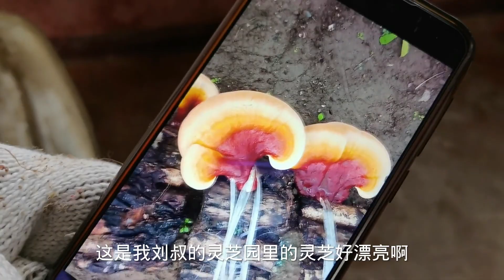帮村里小伙伴收苞米，感慨现在种地少了，农村地广人稀为啥不种地